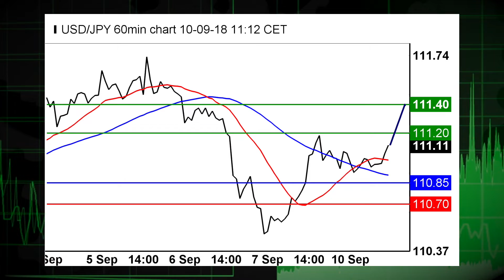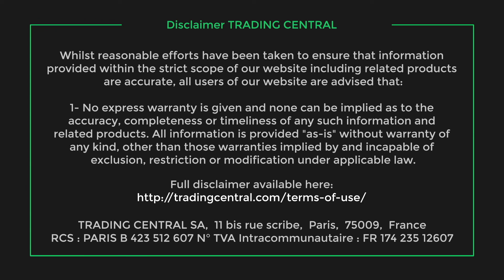Stocks see solid gains amid trade developments, Bitcoin sees a rebound and gold sees resistance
Stocks are pointing to a solid open this Monday morning as investors await further trade developments with China and Canada.  Also, Bitcoin is seeing a rebound and gold is seeing resistance.